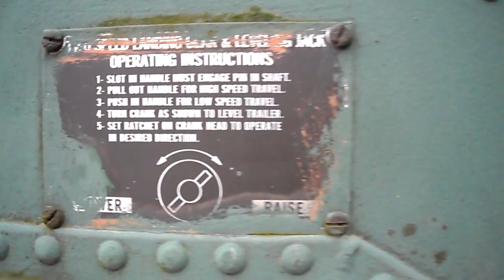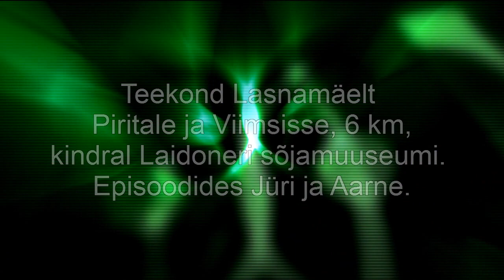Viimsi, 17. märts 2012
Patrickupäeval Viimsisse kindral Laidoneri muuseumi. Paepealse, Maarjamäe, Lillepi park, Pirita, Miiduranna, Viimsi.